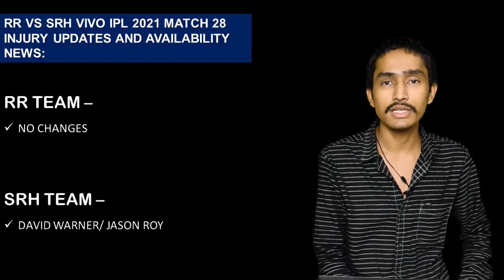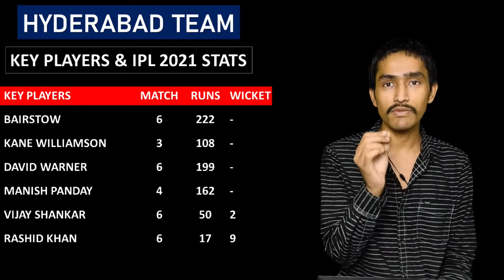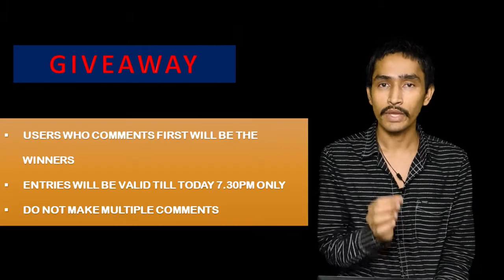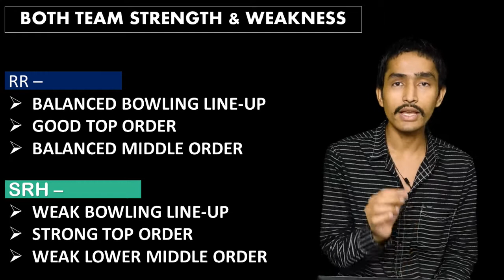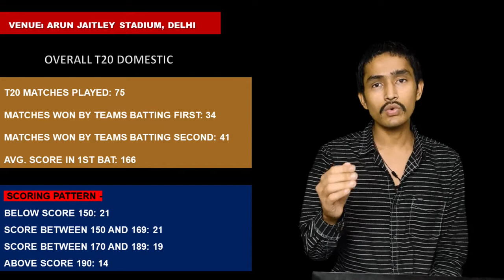RR vs SRH Dream11 Team, SRH vs RR Dream11, RAJ vs HYD Predection, RR vs SRH Today Dream11 Team FCG